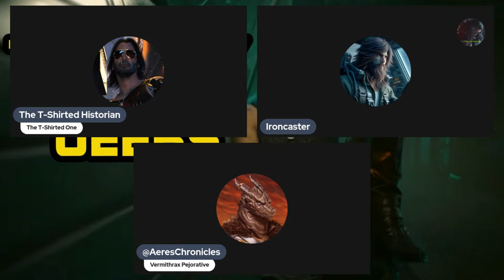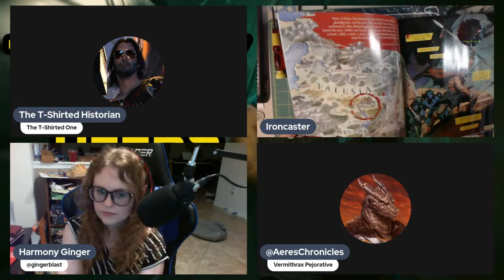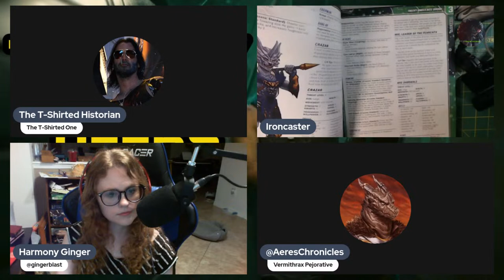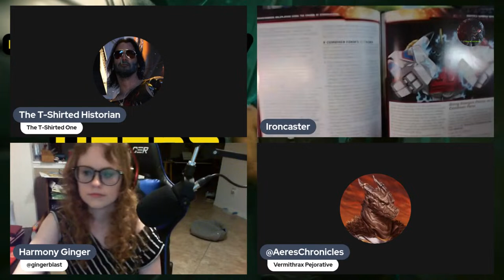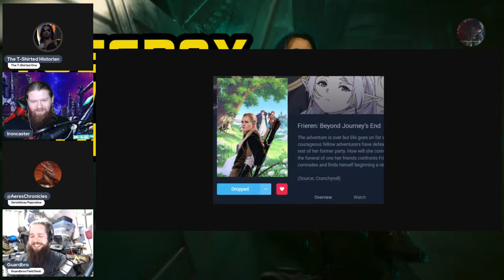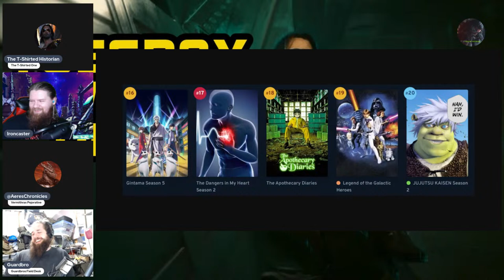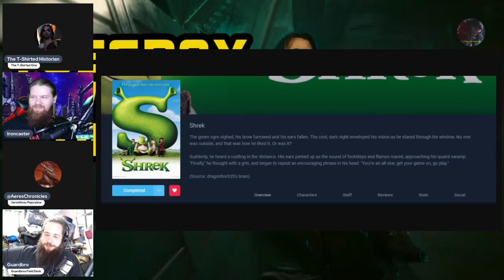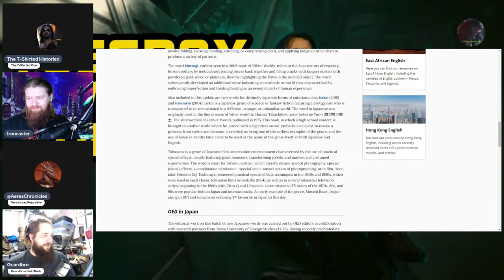Tuesday WIth Geeks! Breathe Again 4/2/24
Tune in to The Week in Geek at 5pm EST on Sat and Tuesday with Geeks at 7pm each Tuesday